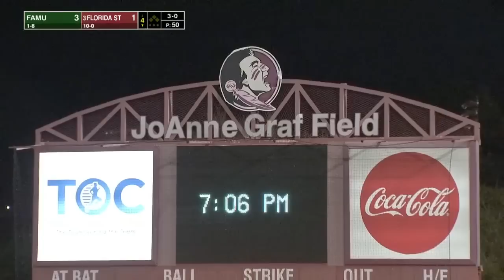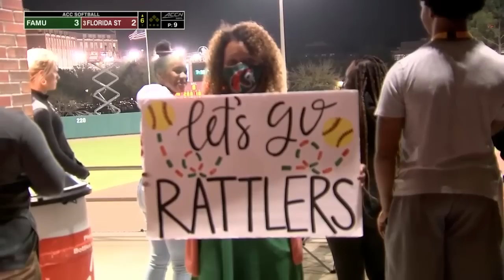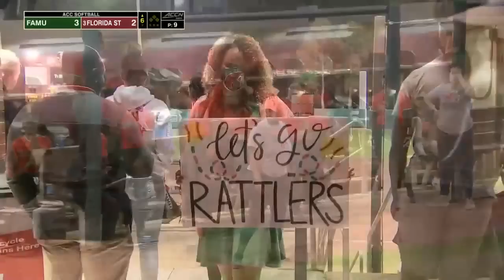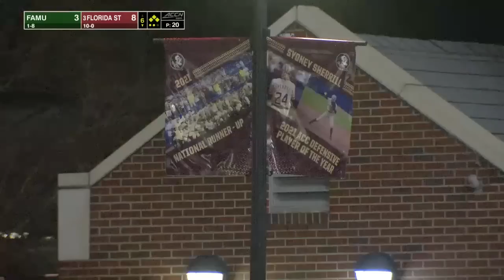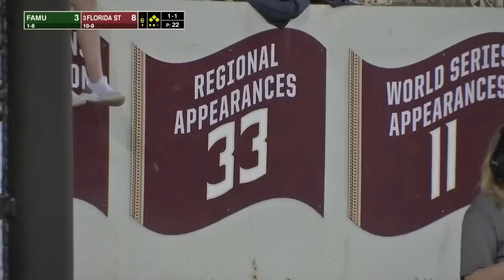Florida A&M vs #3 Florida State | Women Softball Feb 23,2022